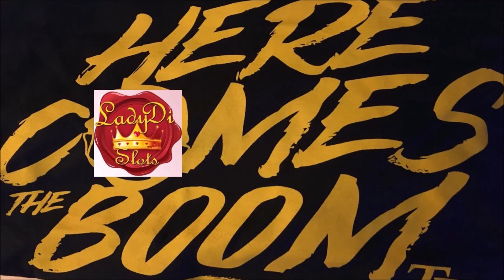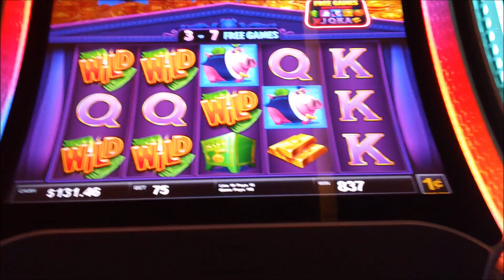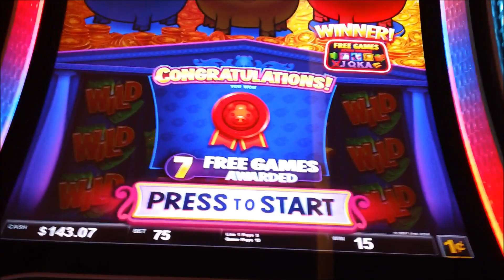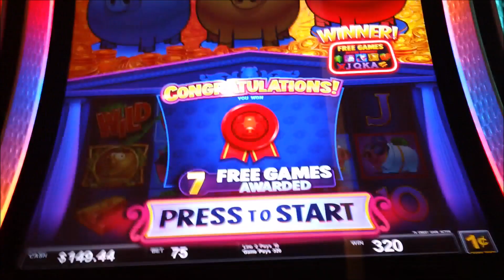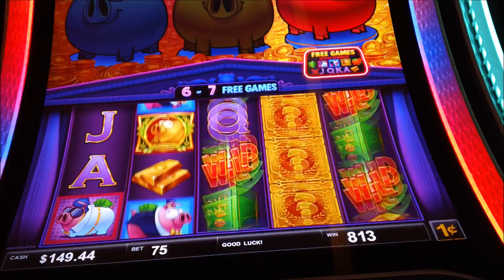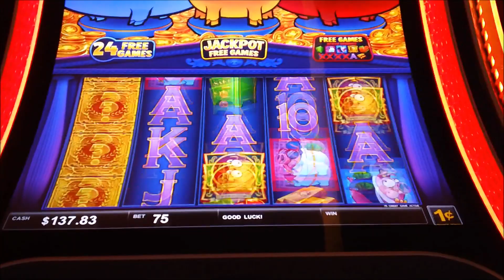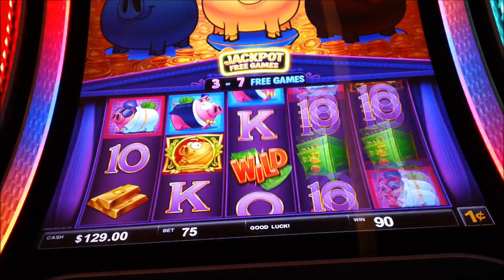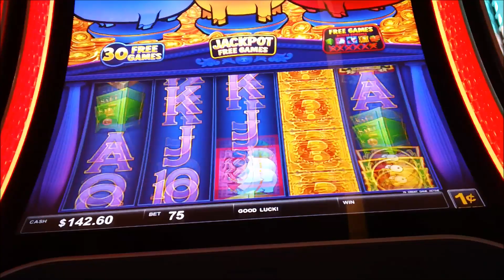🎰 RICH LITTLE PIGGIES SLOT PLAY, AMAZING BONUS, FUN WATCHING ENJOY PART 2 OF 3 🎰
PLEASEE ENJOY WATCHING PART 2 OF 3 RICH LITTLE PIGGES.

PLEASE DON'T MISS PART 3 AMAZING, FUN VIDEO :0)

IT'S FREE :-)